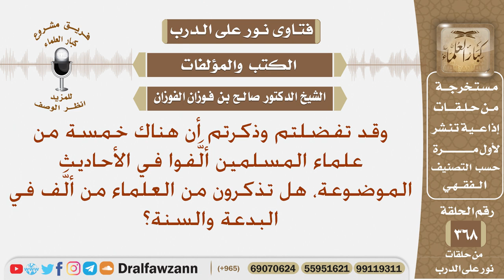ذكر بعض المؤلفات التي ألفت في البدعة والسنة؟ الشيخ صالح بن فوزان الفوزان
نص السؤال: وقد تفضلتم وذكرتم أن هناك خمسة من علماء المسلمين ألَّفوا في الأحاديث الموضوعة، هل تذكرون من العلماء من ألَّف في البدعة والسنة؟
السيرة الذاتية :
للاشتراك في قناة الشيخ صالح الفوزان

رئيس الفريق
لمشروع كبار العلماء